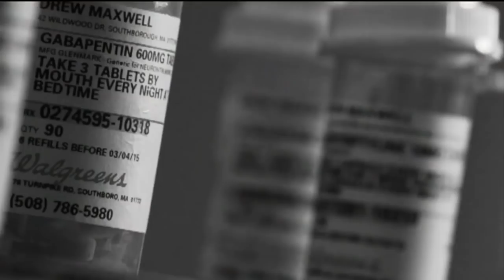New Documentary Sheds Light On PANDAS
Dr. Elizabeth Spaar and Tim Sorel stop by to talk about PANDAS and a new documentary that is shedding light on the disorder.